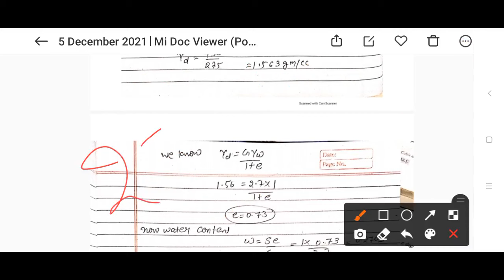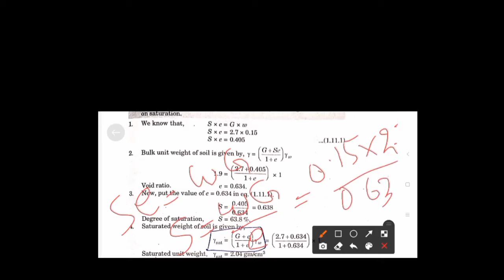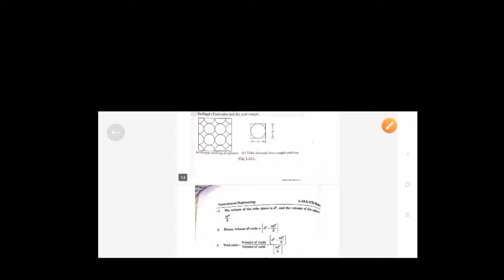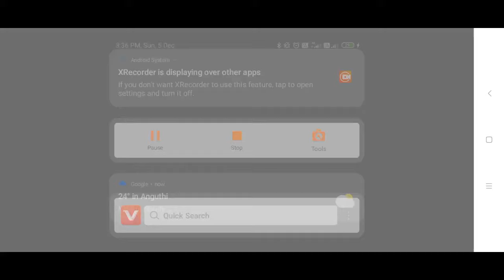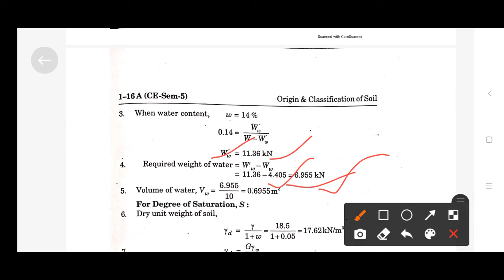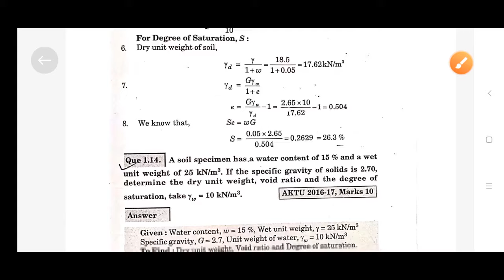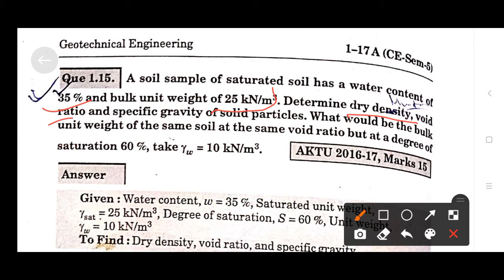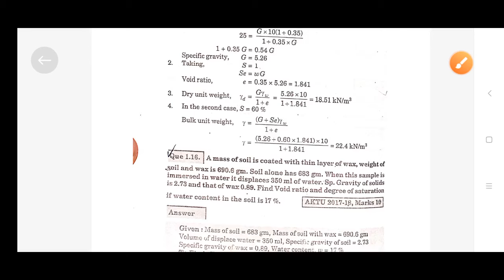Aktu Geotechnical Engineering unit 01 important Numerical..(Aktu 3rd year student Civil Engineering)